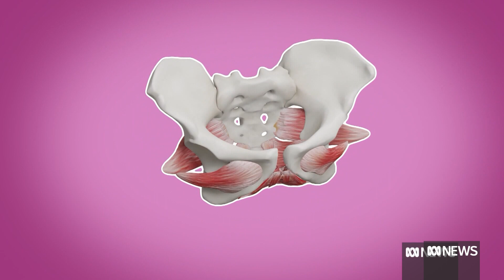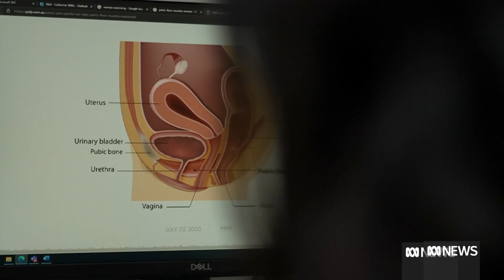Women speak out about birth injuries | ABC News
The birth of a baby is one of life’s most celebrated moments. But many women also experience devastating physical injury in the process and often suffer in silence. Researchers want the health system to start asking women about their experiences of pelvic injuries to drive improvements in maternity care.

And even though evidence shows pelvic physiotherapy can prevent and treat these injuries, not everyone is able to access care. Women who have struggled to find help with these conditions are saying enough is enough. They want others to hear their story.